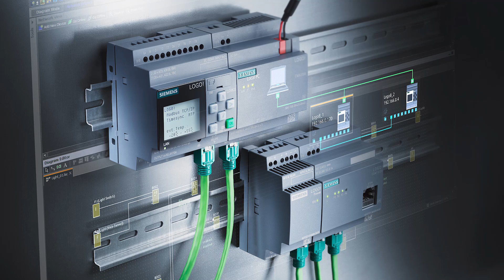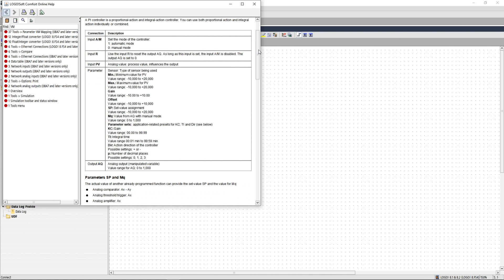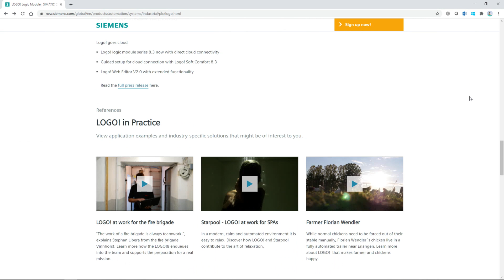LOGO! - Online Help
LOGO! is simply ingenious for small automation tasks. Tips and tricks like the Online Help will help you to use LOGO! and LOGO! Soft Comfort even more efficient and comfortable.